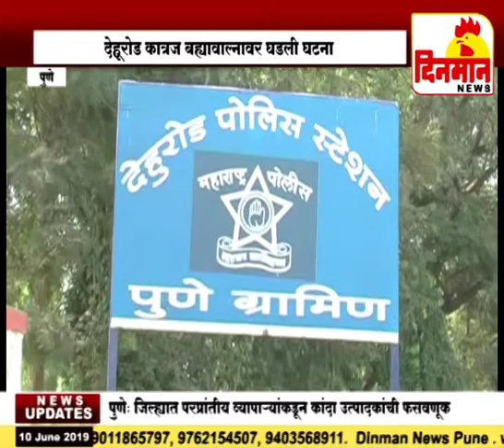देहूरोड येथे अज्ञात महिलेचा दगडाने ठेचून खून